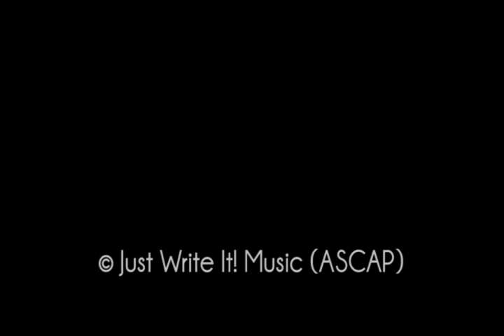"The Borning Day" by Danny Byram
"The Borning Day", and the rest of Danny's music, can be purchased